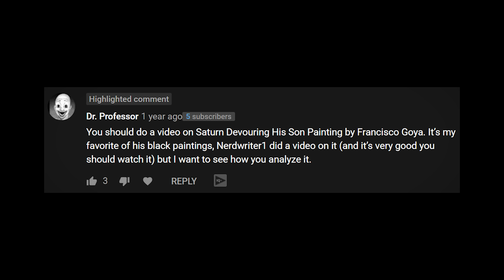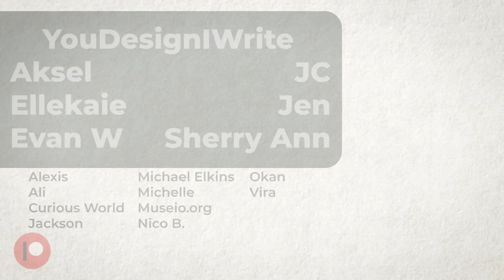The Most Disturbing Painting - A Different Take on Saturn Devouring His Son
@Nerdwriter1 made an amazing video on Francisco de Goya's Saturn Devouring His son, but I believe that Goya might see himself as Saturn. A biographical view of the Black Paintings might reveal the darkest  side of this iconic painting.